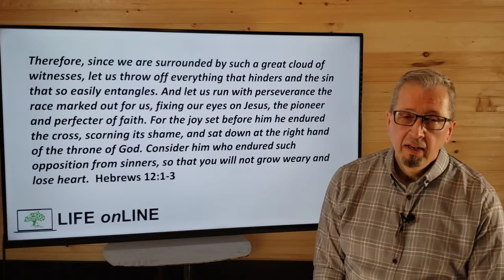The Race, Friday July 24th, 2020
Therefore, since we are surrounded by such a great cloud of witnesses, let us throw off everything that hinders and the sin that so easily entangles. And let us run with perseverance the race marked out for us,  fixing our eyes on Jesus, the pioneer and perfecter of faith. For the joy set before him he endured the cross, scorning its shame, and sat down at the right hand of the throne of God.  Consider him who endured such opposition from sinners, so that you will not grow weary and lose heart.